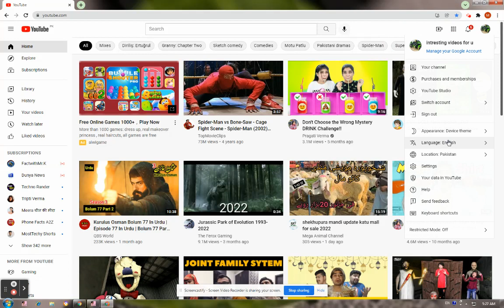How To Change Your YouTube Background Black (really easy) | Enable Dark mode ✔